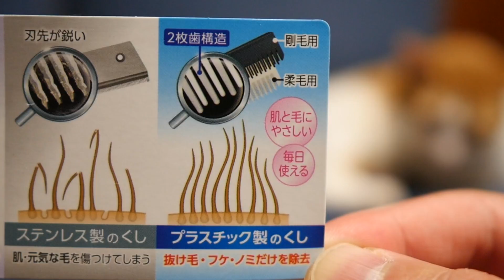【おすすめ猫ブラシ】フーリーイージーを試してみた結果！（抜け毛、フケ、ノミ予防）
@moshinuko（Instagram）

【LINEスタンプ配信中！】
「かりんちゃん＆ちゃいちゃん」LINEスタンプダウンロード

【カリンバンド『ドゥルドゥルドゥルドゥルドゥンだよ！』ダウンロード配信中！】
iTuneでダウンロード